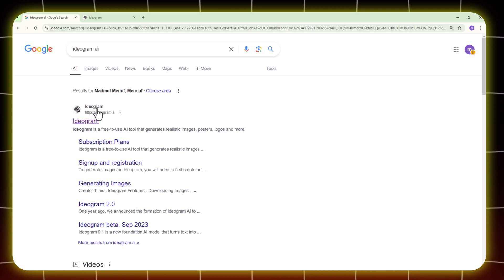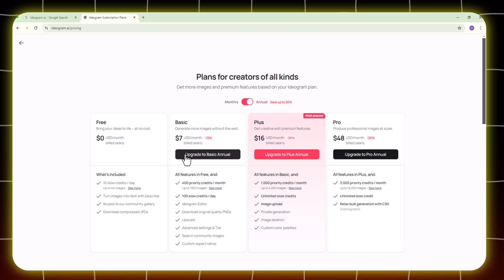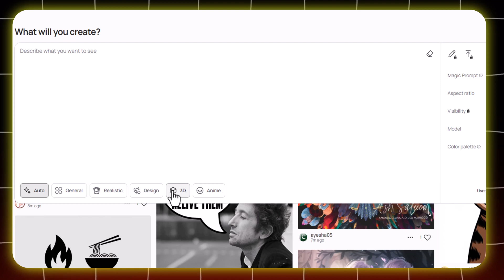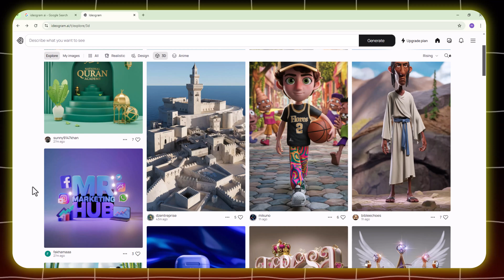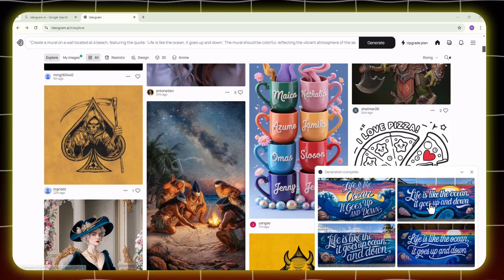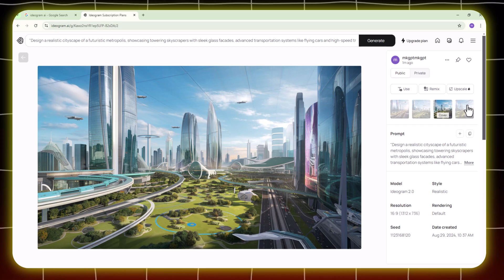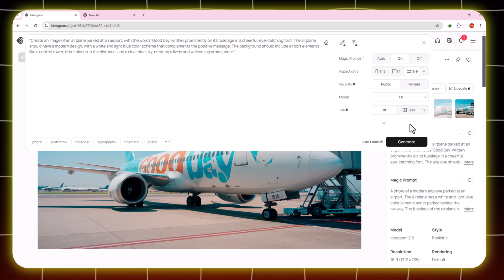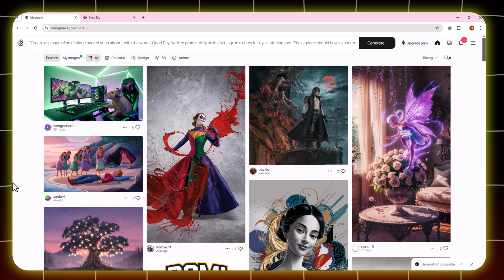وداعاً leonrado و midjourney | لا يفوتك الاصدار الأحدث فى عالم الذكاء الاصطناعي | ideogram v.2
هنتعرف فى الفيديو ده على التحديث الأقوى الذى ربما يقضى على شات جى بى تى
قوائم التشغيل الخاصة بالقناة :
للأعمال تواصل معنا عبر هذا الايميل :

ـــــــــــــــــــــــــــــــــــــــــــــــــــــــــــــــــــــــــــــــــــــــــــــــــــــــــــــــــــــــــــــــــــــــــــــــــــــــــــــــــــــــــــ